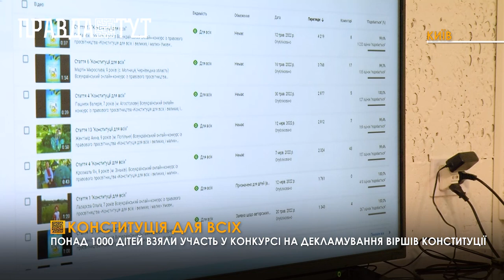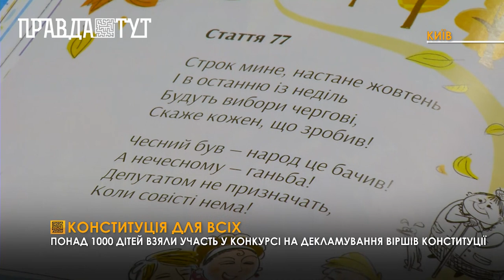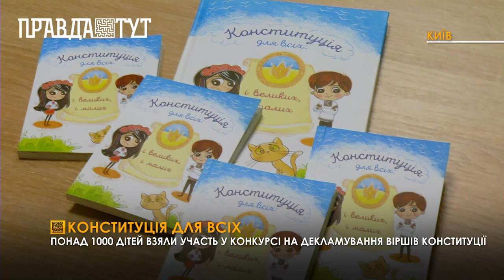Національна бібліотека для дітей назвала переможців конкурсу “Конституція для всіх”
У Національній бібліотеці України для дітей обрали переможців конкурсе декламування віршів Констітуції серед дітей від 6 до 12 років. Основою конкурсу стала дитяча ілюстрована Конституція України у віршах, яку написав суддя Верховного Суду та координатор Національного правоосвітнього руху “Справедливці”.У конкурсі на взяли участь понад 1000 дітей з різних куточків України. Генеральний директор НБУ для дітей Алла Гордієнко каже, щаслива, що попри війну конкурс вдалося провести.
   “ Я переконана, що це дуже велика просвітницька робота у правовому полі. Діти повинні знати Конституцію, знати свої права, пам'ятати, що у них є право на свободу, а також не забувати про свої обов'язки” - говорить Алла Гордієнко,  генеральний директор НБУ для дітей.